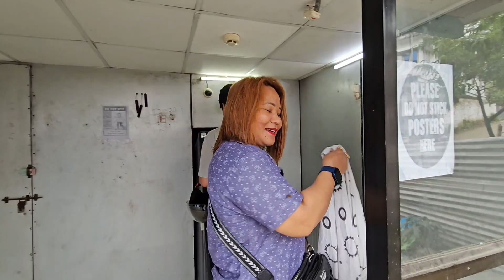My Mother send me local vegetables & meat from village || Mausi ke sath time spend kiya.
Welcome back to another new video.

Video Link:    • Fredji - Blue Sky (Vlog No Copyright ...